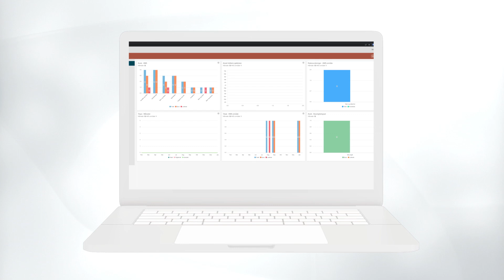Administrerer du flere barnehager eller skoler?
Da må du ha kjennskap til funksjonen eieradministrasjon i PBL Mentor HMS, sier account manager i PBL Mentor, Linda Brennsæter.